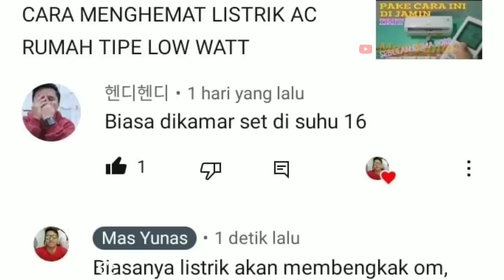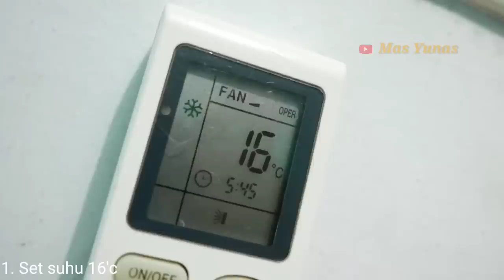4 Kebiasaan buruk ini bikin listrik rumah mu jebol, sebulan bisa 800rb - 1 jt!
Kebiasaan pemakaian AC yang salah, malah bikin listrik rumah mu jadi membengkak loh.

Gk percaya? Coba deh setting suhu 16'c secara terus menerus, pasti listrik mu akan membengkak.

Dan pada video ini, sya sedikit akan membeberkan cara saya dalam memakai AC agar hemat listrik.

Simak terus

Untuk kepentingan iklan
Follow IG  saya : Rumah.abi